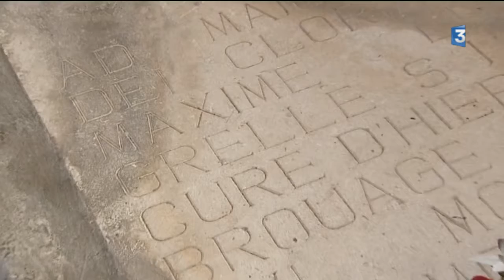Charente-Maritime : le mystère de la crèche cachée dans le clocher de l'église de Brouage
Le mystère plane sur la crèche installée dans l'église de Brouage en Charente-Maritime. Les personnages qui la composent sont restés cachés dans le clocher de l'église pendant 40 ans et dans la commune, personne n'en connaissait l'existence.
Ces figurines pourtant plutôt imposantes puisqu'elles mesurent environ un mètre ont été découvertes en juin dernier, cachées dans le clocher. Le mystère de leur provenance reste entier d'autant qu'elles ne sont pas usées par le temps, leurs vêtements notamment sont comme neufs. Le maire de la commune, lui, a bien une idée. Il pense que cette crèche aurait pu être rapportée du Canada par un ancien prêtre de la commune, le père Maxime Legrelle, décédé en 1984.

Reportage d'Olivier Riou, Patrick Mesner et Philippe Ritaine

Intervenants :
- Jean Pierre Cartier, membre de la communauté paroissiale
- Jean Marie Petit, maire de Hiers-Brouage

Catégorie
Actualités et politique
Licence